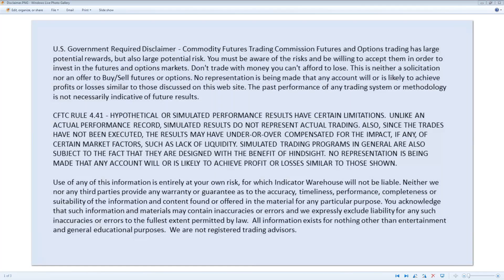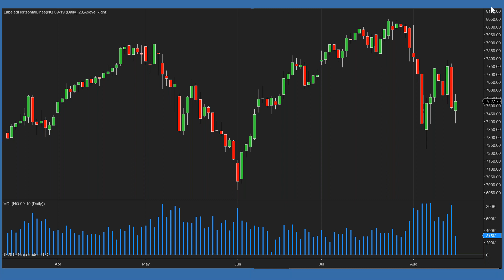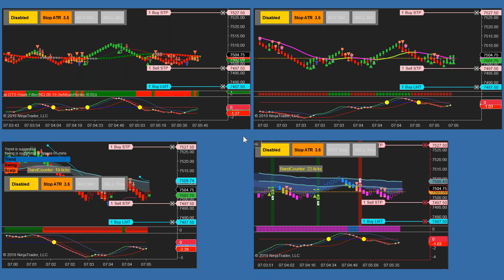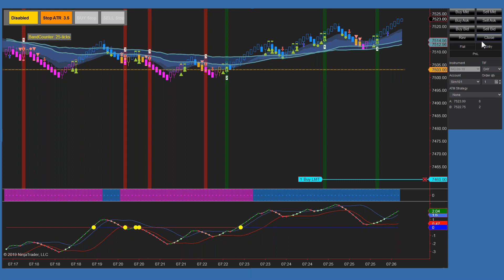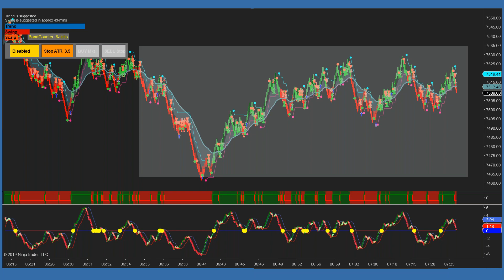AUG. 16, 2019 Indicator Warehouse Account Growth Training Room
You must be aware of the risks and be willing to accept them in order to invest in the futures and options markets. Don't trade with money you can't afford to lose. This is neither a solicitation nor an offer to Buy/Sell futures or options. No representation is being made that any account will or is likely to achieve profits or losses similar to those discussed on this web site. The past performance of any trading system or methodology is not necessarily indicative of future results. --- CFTC RULE 4.41 - HYPOTHETICAL OR SIMULATED PERFORMANCE RESULTS HAVE CERTAIN LIMITATIONS. UNLIKE AN ACTUAL PERFORMANCE RECORD, SIMULATED RESULTS DO NOT REPRESENT ACTUAL TRADING. ALSO, SINCE THE TRADES HAVE NOT BEEN EXECUTED, THE RESULTS MAY HAVE UNDER-OR-OVER COMPENSATED FOR THE IMPACT, IF ANY, OF CERTAIN MARKET FACTORS, SUCH AS LACK OF LIQUIDITY. SIMULATED TRADING PROGRAMS IN GENERAL ARE ALSO SUBJECT TO THE FACT THAT THEY ARE DESIGNED WITH THE BENEFIT OF HINDSIGHT. NO REPRESENTATION IS BEING MADE THAT ANY ACCOUNT WILL OR IS LIKELY TO ACHIEVE PROFIT OR LOSSES SIMILAR TO THOSE SHOWN.